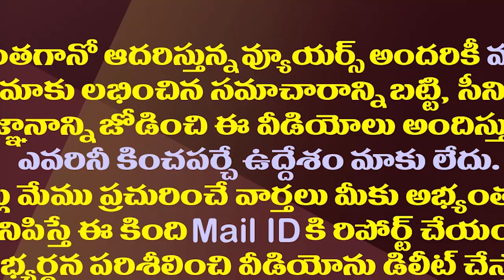టీడీపీలో సీటు ఫైట్..చంద్రబాబుకు ఓ విషమపరీక్ష| Sattenapalli Segment Became A Headache For Chandrababu